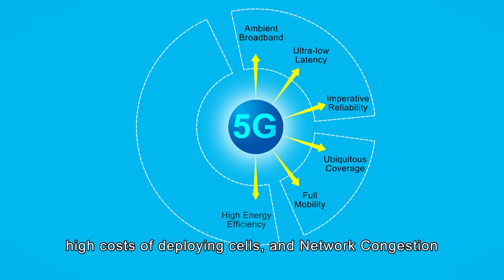104 1016 5G D2D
ITRI V Division 5G D2D Technology Roadmap